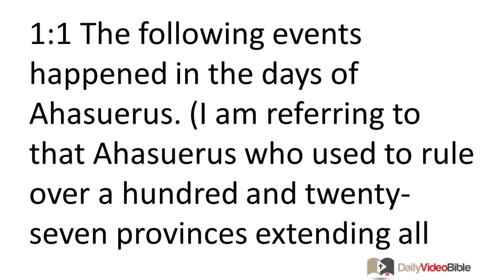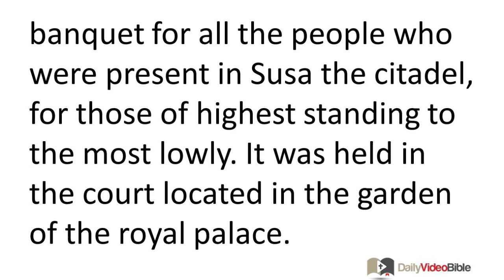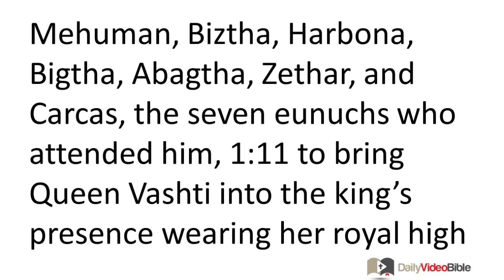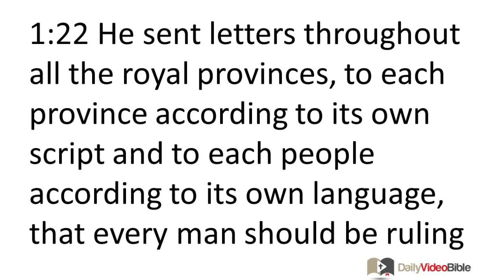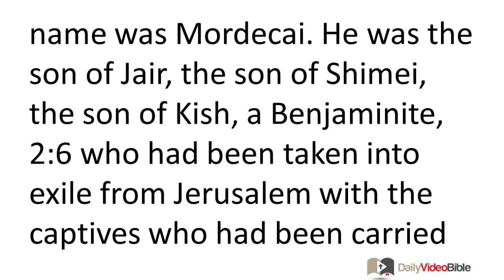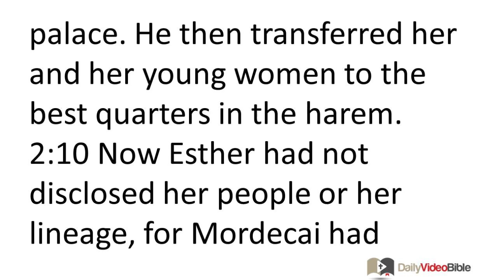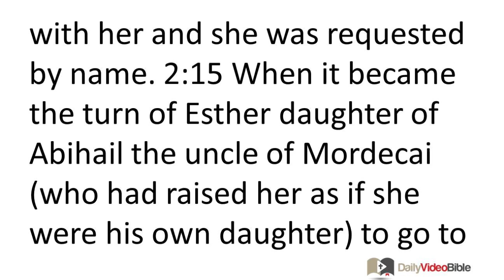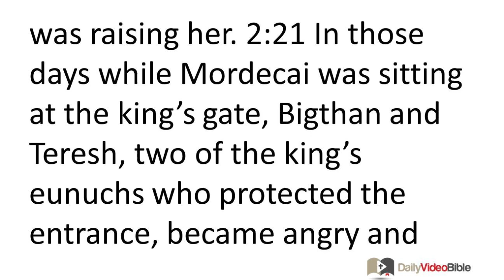July 30 Esther 1 and 2 Old Testament for the Daily Video Bible DVB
Esther 1:1-19 - The King Throws a Lavish Party
1:1 The following events happened in the days of Ahasuerus. (I am referring to that Ahasuerus who used to rule over a hundred and twenty-seven provinces extending all the way from India to Ethiopia.) 1:2 In those days, as King Ahasuerus sat on his royal throne in Susa the citadel, 1:3 in the third year of his reign he provided a banquet for all his officials and his servants. The army of Persia and Media was present, as well as the nobles and the officials of the provinces.
1:4 He displayed the riches of his royal glory and the splendor of his majestic greatness for a lengthy period of time -- a hundred and eighty days, to be exact! 1:5 When those days were completed, the king then provided a seven-day banquet for all the people who were present in Susa the citadel, for those of highest standing to the most lowly. It was held in the court located in the garden of the royal palace. 1:6 The furnishings included linen and purple curtains hung by cords of the finest linen and purple wool on silver rings, alabaster columns, gold and silver couches displayed on a floor made of valuable stones of alabaster, mother-of-pearl, and mineral stone. 1:7 Drinks were served in golden containers, all of which differed from one another. Royal wine was available in abundance at the king's expense. 1:8 There were no restrictions on the drinking, for the king had instructed all of his supervisors that they should do as everyone so desired. 1:9 Queen Vashti also gave a banquet for the women in King Ahasuerus' royal palace.
Queen Vashti is Removed from Her Royal Position
1:10 On the seventh day, as King Ahasuerus was feeling the effects of the wine, he ordered Mehuman, Biztha, Harbona, Bigtha, Abagtha, Zethar, and Carcas, the seven eunuchs who attended him, 1:11 to bring Queen Vashti into the king's presence wearing her royal high turban. He wanted to show the people and the officials her beauty, for she was very attractive. 1:12 But Queen Vashti refused to come at the king's bidding conveyed through the eunuchs. Then the king became extremely angry, and his rage consumed him.
1:13 The king then inquired of the wise men who were discerners of the times -- for it was the royal custom to confer with all those who were proficient in laws and legalities. 1:14 Those who were closest to him were Carshena, Shethar, Admatha, Tarshish, Meres, Marsena, and Memucan. These men were the seven officials of Persia and Media who saw the king on a regular basis and had the most prominent offices in the kingdom. 1:15 The king asked, "By law, what should be done to Queen Vashti in light of the fact that she has not obeyed the instructions of King Ahasuerus conveyed through the eunuchs?"
1:16 Memucan then replied to the king and the officials, "The wrong of Queen Vashti is not against the king alone, but against all the officials and all the people who are throughout all the provinces of King Ahasuerus. 1:17 For the matter concerning the queen will spread to all the women, leading them to treat their husbands with contempt, saying, 'When King Ahasuerus gave orders to bring Queen Vashti into his presence, she would not come.' 1:18 And this very day the noble ladies of Persia and Media who have heard the matter concerning the queen will respond in the same way to all the royal officials, and there will be more than enough contempt and anger! 1:19 If the king is so inclined, let a royal edict go forth from him, and let it be written in the laws of Persia and Media that cannot be repealed, that Vashti may not come into the presence of King Ahasuerus, and let the king convey her royalty to another who is more deserving than she.